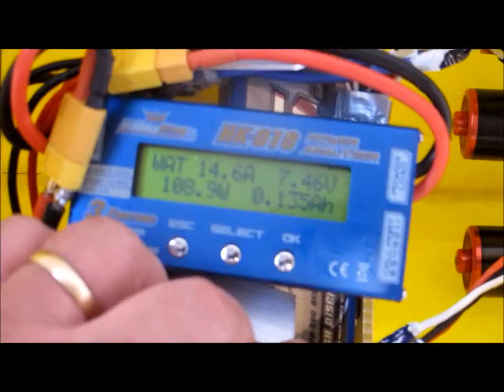Yellow Boat power tests with HobbyKing HK-010 Wattmeter & Voltage Analyzer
Setup

A bath with some water in it
HobbyKing HK-010 Wattmeter & Voltage Analyzer
2C Turnigy 5000mAh 20C
2 X NQD 20mm Jet Drives
2 X Turnigy 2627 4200kv
2 X Turnigy AE-30A Brushless ESC